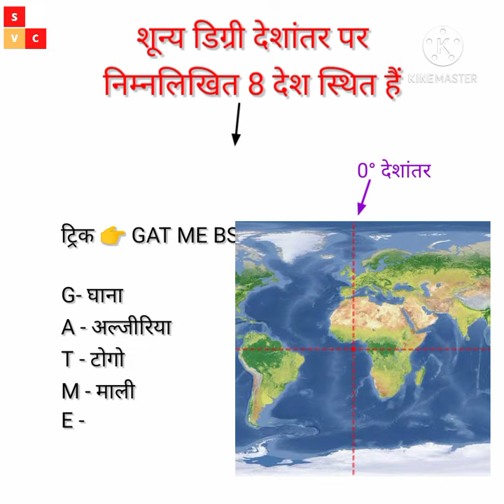zero degree deshantar par sthit desh | zero degree deshantar rekha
hello friends
welcome to study with vc

world geography
zero degree deshantar rekha ko kya kkahate hain
greenwich rekha
greenvich rekha
gk facts
gk facts in hindi
study tips
study tips for bank exams
study tips for ssc students
study tips for upsc aspirants
study tips for exams
study with vc
samanya gyan
gk for ntpc railway
top five gk questions
top 5 gk questions
gk quiz
general knowledge
mahadeep in world in hindi
mahadeep geography
mahasagar in world in hindi
mahasagar aur mahadeep ka vitran
mahasagar aur mahadeep kitne hote hain